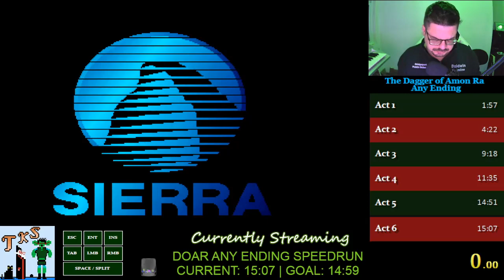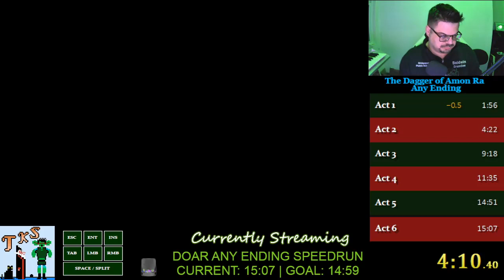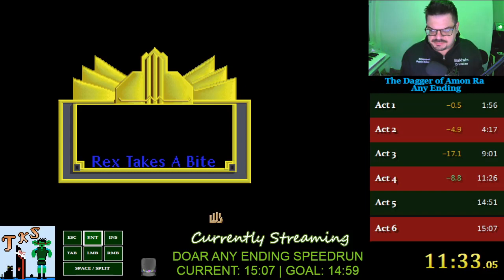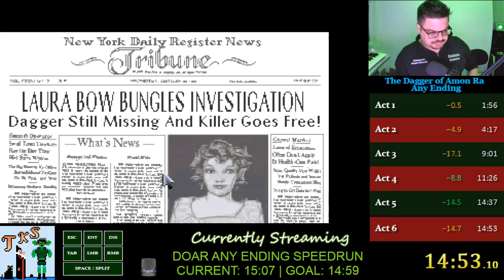Laura Bow 2: The Dagger of Amon Ra | Any Ending SPEEDRUN in 14:53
The 3 new skips save big seconds (no Tut walk, no Olympia walk, no Ziggy's Head.) I even got 1 bad wolfie, bad Countess, and botched Ch4 clock skip and still pulled off a sub-15 with those skips so that's a statement. A clean chapter 4 and no wolfies would have put this around 14:45 for sure. Still some work to do it seems!

Not sure how I even missed clock skip... gonna have to comb through the video frame by frame later...